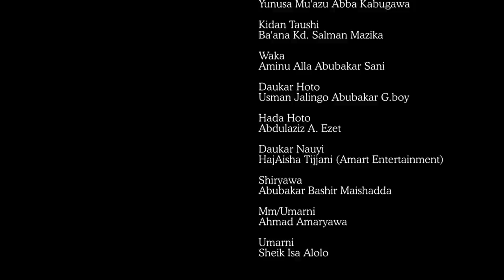matata mai ƙarfi tana kula da yarana kamar bawa - Hausa Movies 2021 | Hausa Films 2021